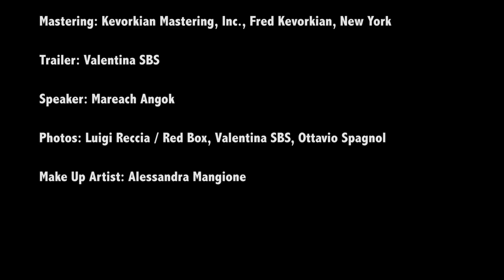Valentina SBS - You Have To Follow Me (Trailer)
Buy "You Have To Follow Me" now on iTunes!

Vocals, Music, Lyrics and Arrangement: Valentina SBS
Acoustic Guitar: Ottavio Spagnol
Tracking and Mixing: AmarcOrd Studio, Giuseppe Sasso, Marigliano, Naples
Mastering: Kevorkian Mastering, Inc., Fred Kevorkian, New York
Trailer: Valentina SBS
Speaker: Mareach Angok
Photos: Luigi Reccia/Red Box, Valentina SBS, Ottavio Spagnol
Make Up Artist: Alessandra Mangione